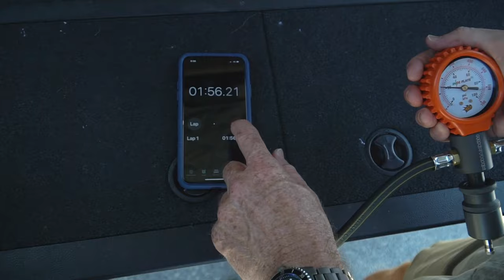Deflating your Tyres with MAXTRAX Indeflate | Easy Tyre Deflation Video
Time to deflate your tyres for sand driving? Air down quickly and easily with MAXTRAX Indeflate! When beach driving or offroading, deflating your tyres is a must. MAXTRAX Indeflate lets you deflate two tyres at once, saving time and energy! It automatically equalises pressure over both wheels, too.

No more crawling around on the ground with a tyre deflator. Attach the quick connectors and off you go! Indeflate can also inflate your tyres when hooked up to your air compressor.